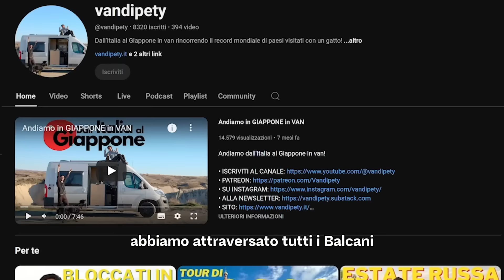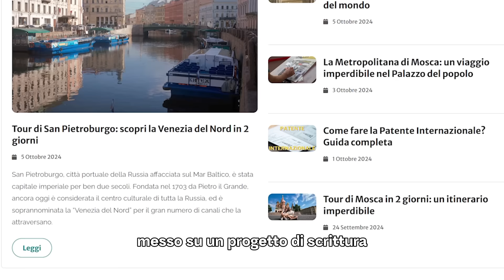Dall'Italia alla Corea in van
Innauguriamo oggi una nuova serie in cui andremo a scoprire le vite degli italiani che per un motivo o per l'altro sono arrivati fino in Corea.

Il primo episodio è la storia di Sara e Paolo, due ragazzi Italiani che vivono in van da diversi anni e sono arrivati via terra (e mare!) fino in Corea del Sud.

Trovate qui i loro contatti
Il loro libro: "Vivere e viaggiare in camper senza spendere una fortuna"

Siete italiani in Corea e volete raccontare la vostra storia?
Usa il codice HARU10 per il 10% di sconto su tutti i prodotti non già scontati!

📚 La mia guida di Seoul

💌 LINKS UTILI 💌
Gruppo per trovare compagni di viaggio per andare in Corea:
  / perdi.  .